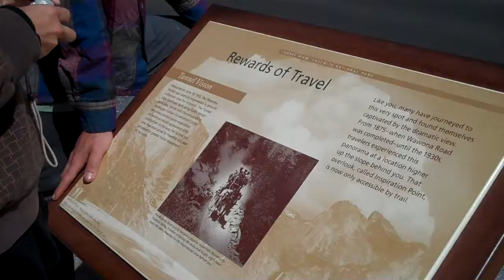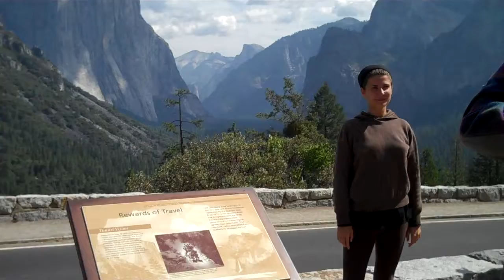Looking Back at Yosemite Valley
A little detour before we left Yosemite. Half Dome and El Capitan! Starring Colin and Camilla!